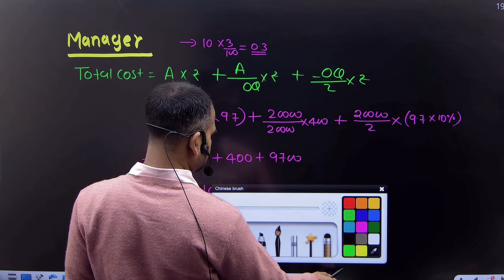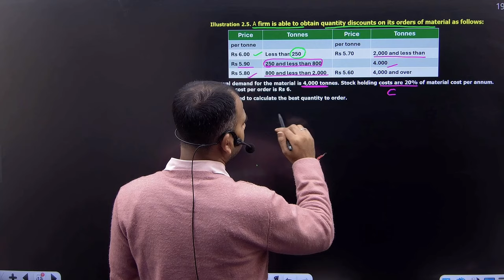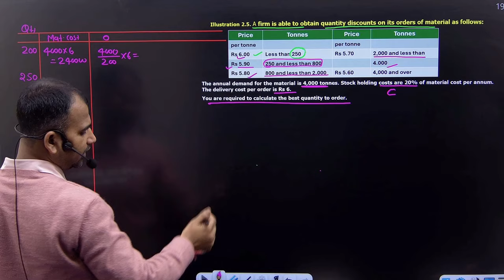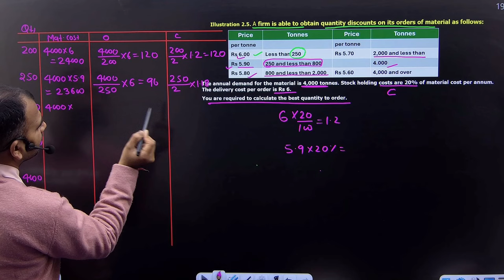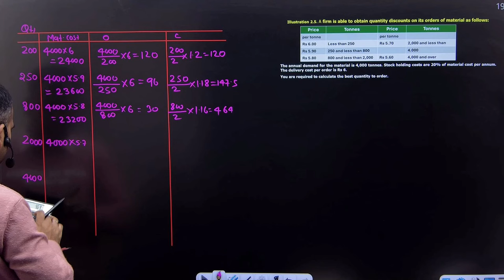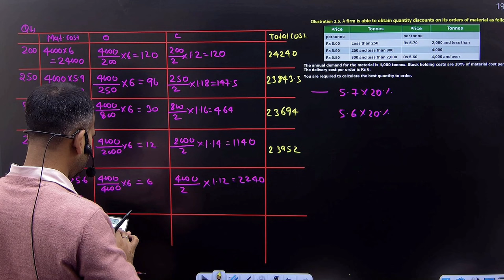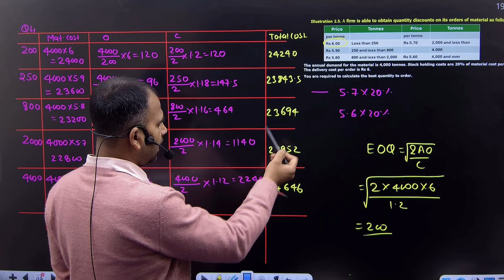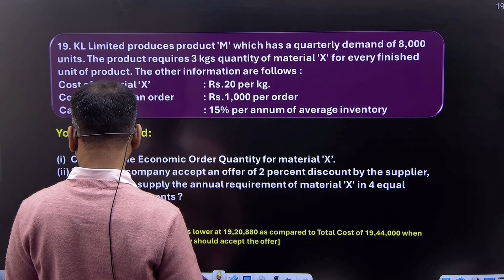cost account class for bcom | EOQ practice questions | material | part 3 | b.com | by anuj sir